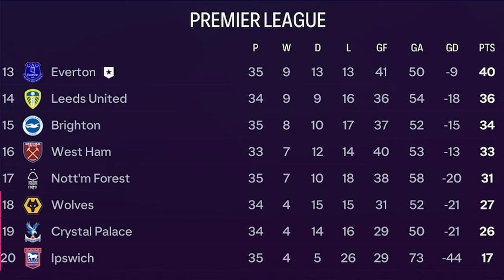These Players Could Be Future STARS At Everton! | Realistic Takeover Rebuild | EA FC 24 | Ep. 13